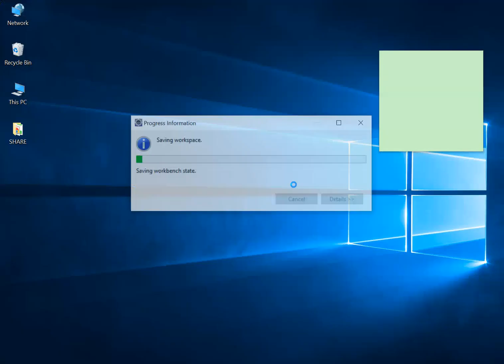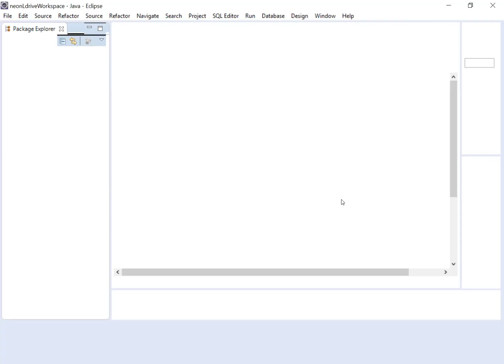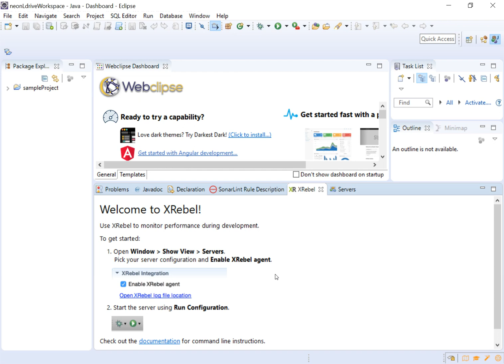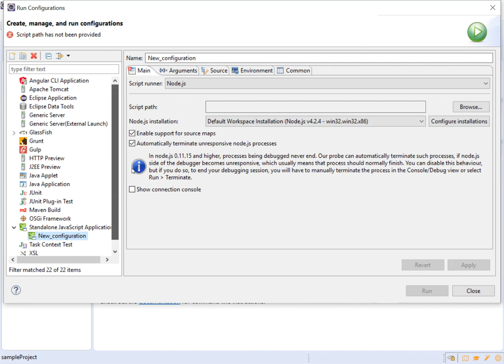IPGRAY : How to install jRebel plugin in eclipse IDE